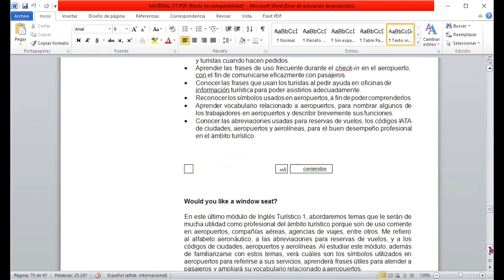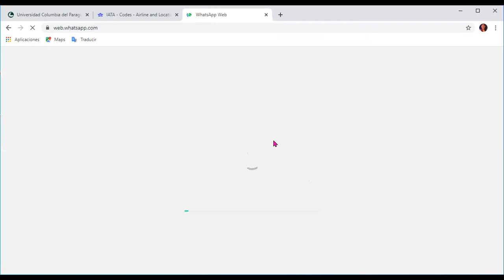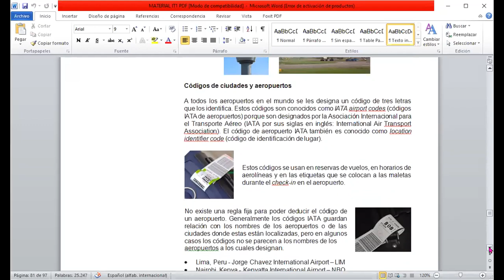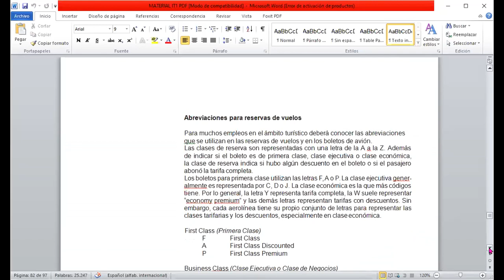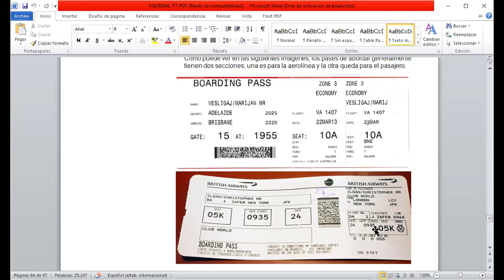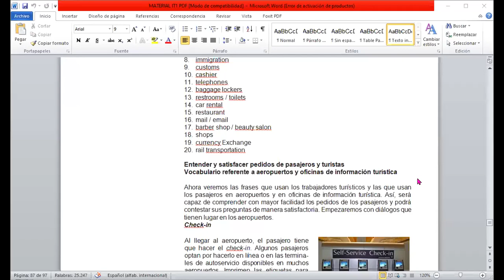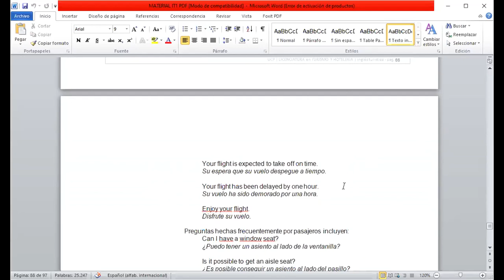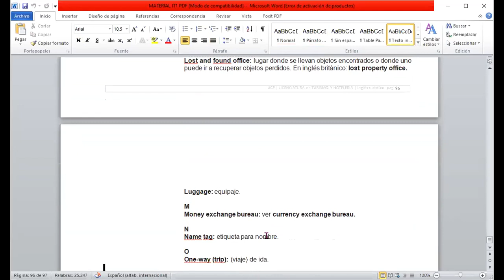ENGLISH CLASS INGT1 OCT 13, 2020 FLIGHT CODES